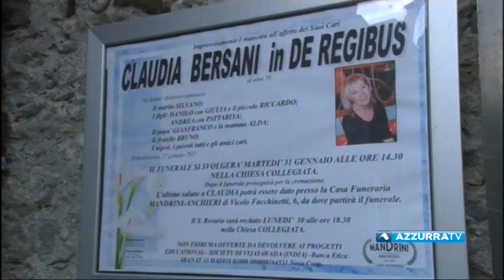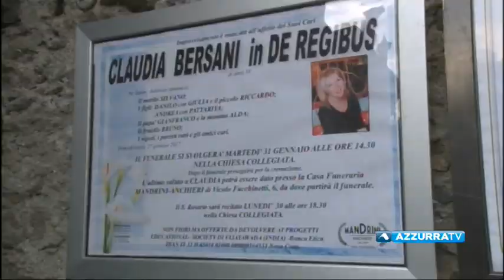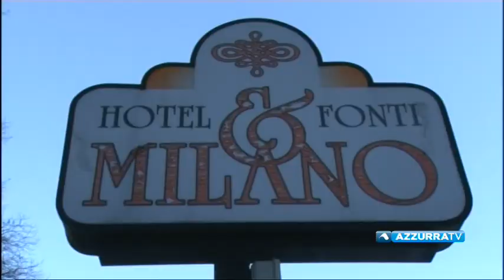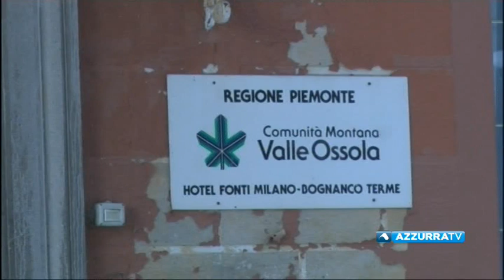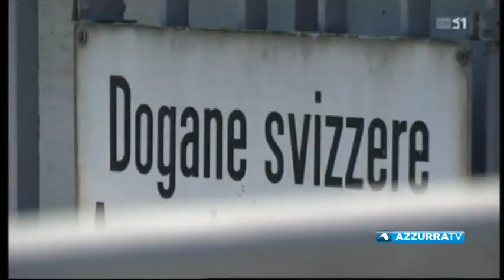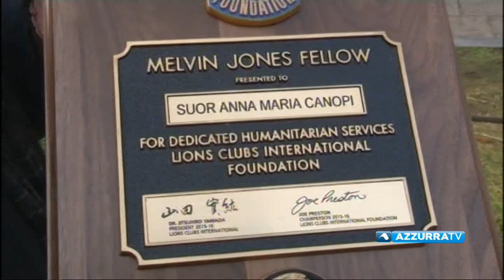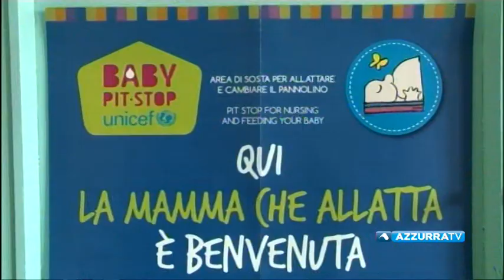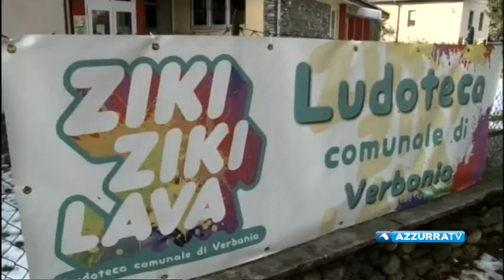VCOnotizie del 31 gennaio 2017